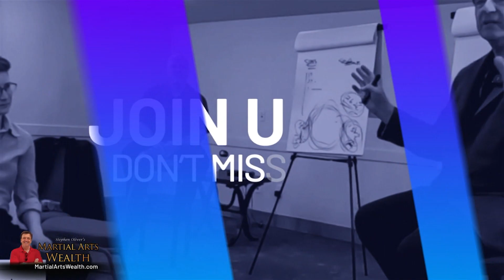Martial Arts Wealth Mastery - From $25,000 to $70,000’s in small-town in Minnesota! | 1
Don't miss your chance to join us and grow your business with us. In this video, you will find testimonials from Colby Winkler at Lee’s Champion Tae Kwon Do – Mankato, MN. From $25,000 to $70,000’s in small-town Minnesota! Try for yourself. Start today by downloading Free Report:  Seven Things That School Owners Do To Shoot Themself To The Foot.